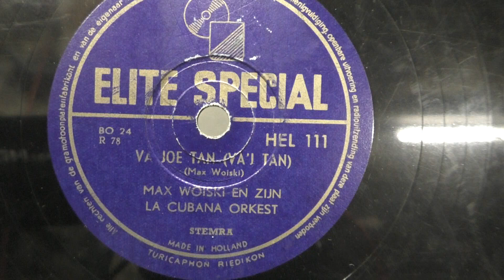Max Woiski en zijn Cubana orkest: Va Joe Tan. (1951).